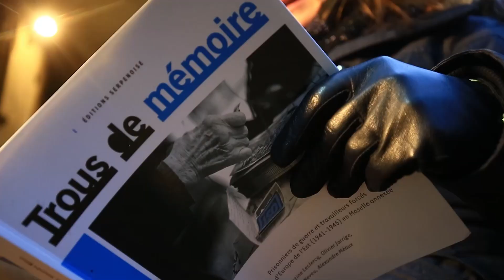La répression des travailleurs forcés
Témoignage de Caroline Ciolek, recueilli en 2010, lu par Bérangère DiGenova, de la rédaction, au Grand Séminaire. Vidéo Karim SIARI